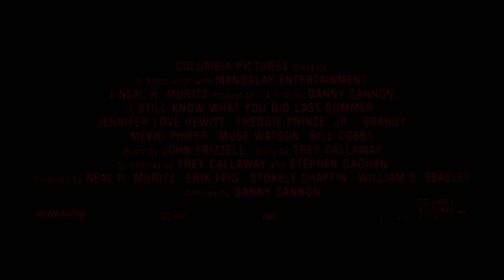I Still Know What You Did Last Summer (1998) - Trailer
I Still Know What You Did Last Summer is a 1998 slasher film directed by Danny Cannon and written by Trey Callaway. Jennifer Love Hewitt, Freddie Prinze Jr. and Muse Watson reprise their roles, with Brandy, Mekhi Phifer and Matthew Settle joining the cast. It is the second installment in the I Know What You Did Last Summer franchise. The film takes place one year after the events of its predecessor.

I Still Know What You Did Last Summer received negative reviews and grossed $84 million on a budget of $24 million. It was shot in Mexico and California. It was followed by I'll Always Know What You Did Last Summer in 2006.